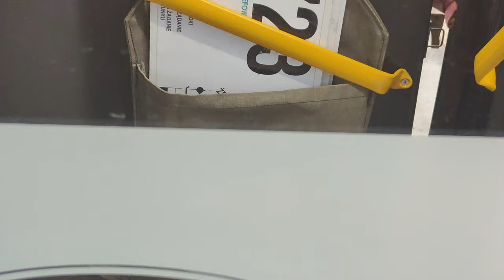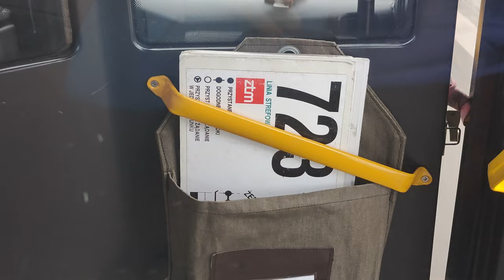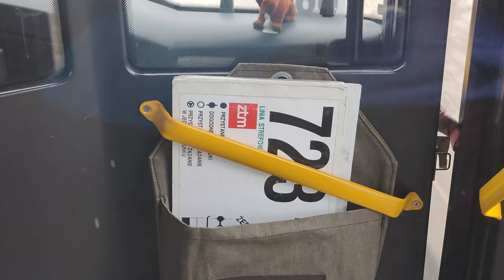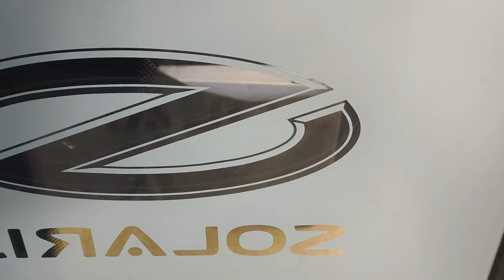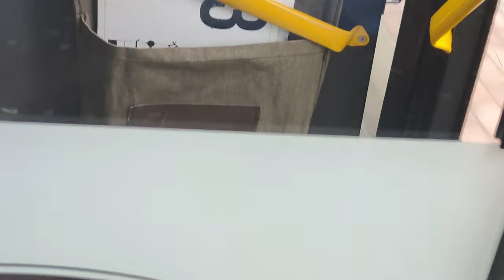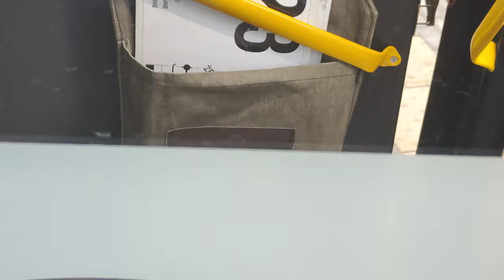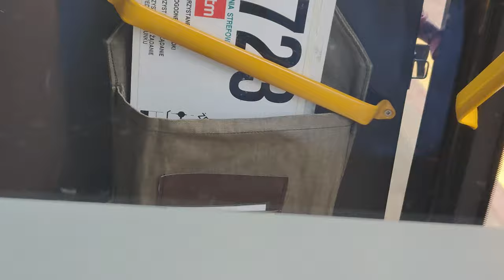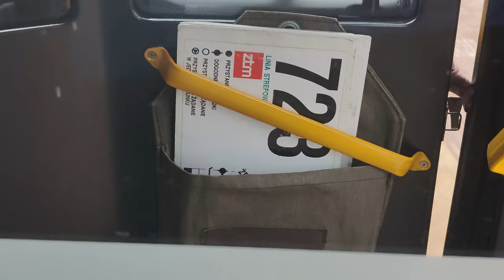Linia 731 - Solaris Urbino 18 III #5450 ( MZA Warszawa )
Kierunek: Starostwo Powiatowe ( Legionowo )
Przystanki:
===STREFA 1===
WARSZAWA
 Żerań FSO
 Żerań FSO
 Kanał Żerański N/Ż
 Konwaliowa
 Płochocińska N/Ż
 Ekspresowa N/Ż
 Obrazkowa N/Ż
 Białołęka - Ratusz
 Braci Zawadzkich N/Ż
 Drogowa N/Ż
 Klasyków N/Ż
 Henryków N/Ż
 Żiżki N/Ż
 Poetów
 Dąbrówka Szlachecka N/Ż
 Aluzyjna N/Ż
 Buków N/Ż
 Dębowa N/Ż ( GRANICA STREFY BILETOWEJ )
===STREFA 2===
JABŁONNA
 Osiedle Bukowy Dworek N/Ż
 Leśna N/Ż
 Osiedle Przylesie
 Szarych Szeregów N/Ż
LEGIONOWO
 Sobieskiego
 Siwińskiego
 Urząd Miasta
 Sowińskiego N/Ż
 Sielankowa
 Zegrzyńska N/Ż
 Osiedle Piaski
 Zegrzyńska - IMGW N/Ż
 Aleja Sybiraków
 Piaskowa N/Ż
 PKP Legionowo Piaski
 Bandurskiego N/Ż
 Cmentarz N/Ż
 Orzechowa N/Ż
 Osiedle Młodych
 Szarych Szeregów N/Ż
 Starostwo Powiatowe